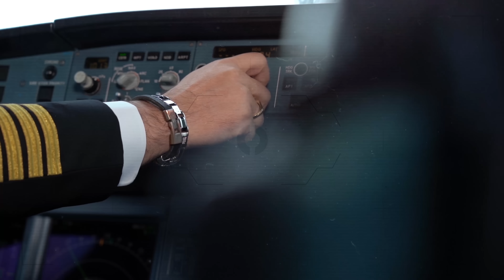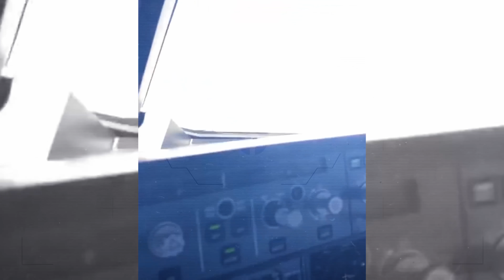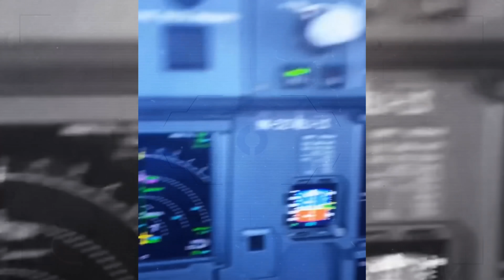5 MISTÉRIOS INACREDITÁVEIS na América do Sul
A América do Sul é um dos lugares que escondem vários mistérios, tanto no ar, como na água e na terra, em meio à densidade da Floresta Amazônica, ou nas águas de seus rios, por exemplo. Veja aqui o Top 5 mistérios mais inacreditáveis que rodeiam o sul do continente americano.

Ficha Técnica:
ROTEIRISTA: Mozart J. Fialho / EDITOR DE VÍDEO: Otavio / ILUSTRADOR (THUMBNAIL): Studio Imane/   DIREÇÃO DE FOTOGRAFIA e OPERAÇÃO DE C MERA: Francisco (Sombra) e Joakim Sousa / AUXILIAR DE C MERA: Danyllo Freitas / AUXILIAR DE ESTÚDIO: Pablwo Henryky / PRODUTOR: Thales da Guarda / DIREÇÃO DE ESTÚDIO: Carlos de Freitas /ÁUDIO e DIREÇÃO DE CENA E DE GRAVAÇÃO: Marlúcio Rezende / Felipe Mariano / REVISÃO DE ROTEIROS: Maurício Moreira / PRODUTOR EXECUTIVO: Luiz Phellype Alves